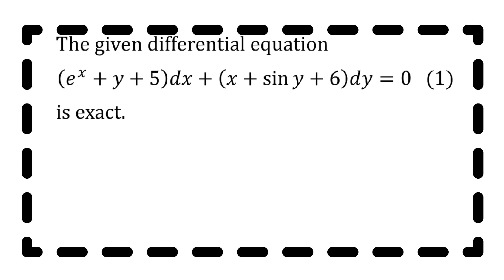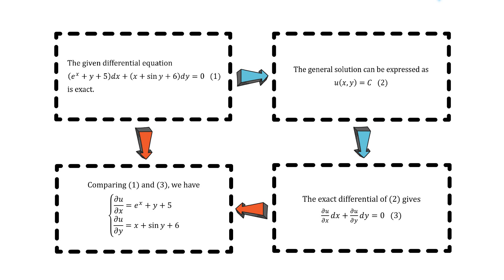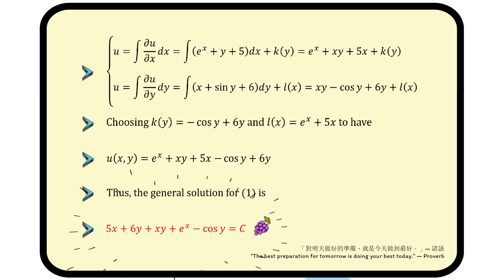【詳細解題動畫】提要012：Solve [exp(x) + y + 5]dx + (x + sin y + 6)dy = 0▕ 授課老師：中華大學土木系呂志宗特聘教授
🔴本題是 [2017高雄應用科技大學研究所考試試題]，今以動畫講解之，請參閱，謝謝！
1. 本題解法：本題擬先引用正合微分方程式 (Exact Differential Equation) 的判斷式，判斷問題是否適合使用正合微分方程式的解法求其通解 (General Solution)。